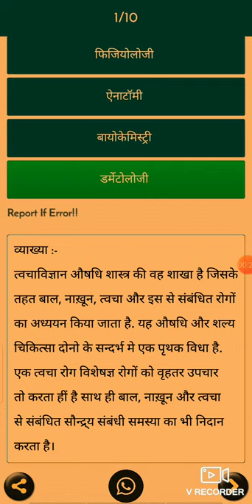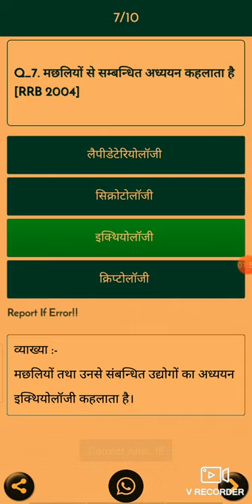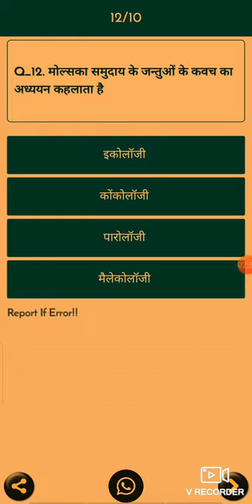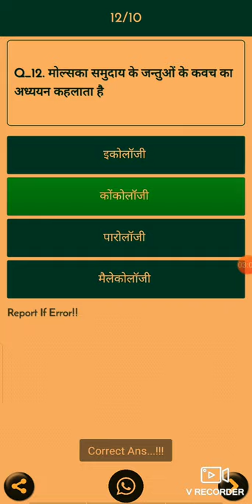Science objective quation